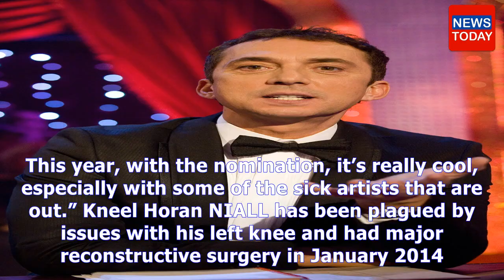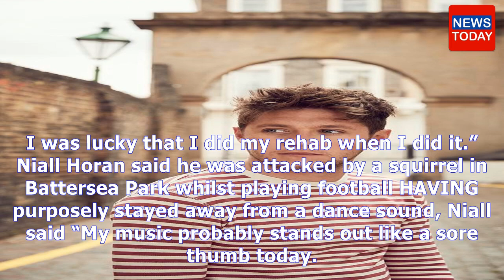Breaaking news today - Niall horan reveals he had a secret relationship whilst in one direction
Niall horan reveals he had a secret relationship whilst in one direction